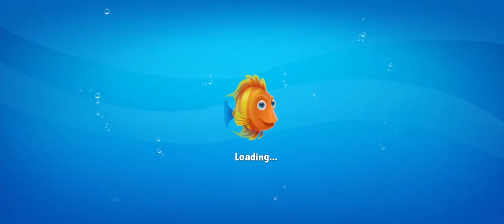Fishdom Win Strikes Level 4807 - 4809